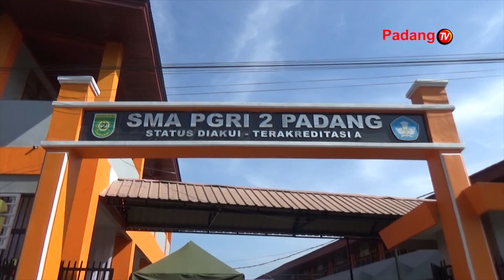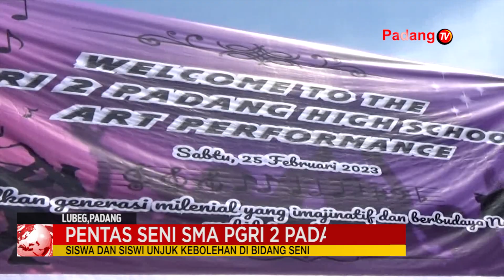SMA PGRI 2 Padang Kembali Menggelar Pentas Seni Pada Tahun 2023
Pentas seni sma pgri 2 padang kembali digelar pada tahun ini. Kegiatan ini merupakan ujian semester genap bagi kelas 12 sekaligus ajang menggali bakat pelajar.